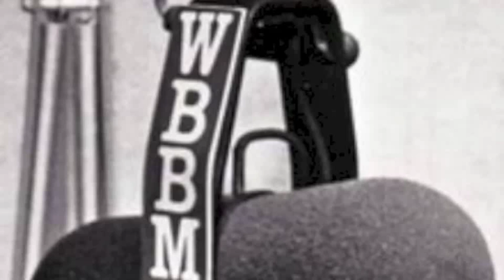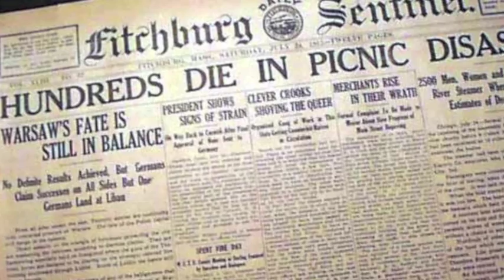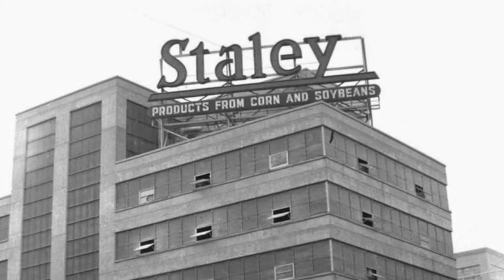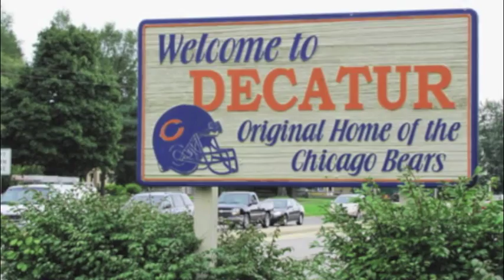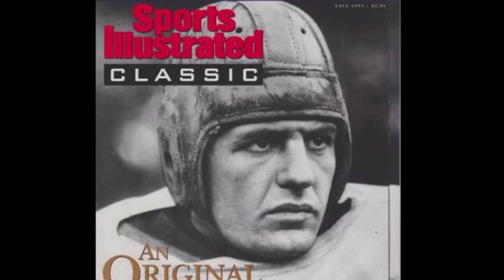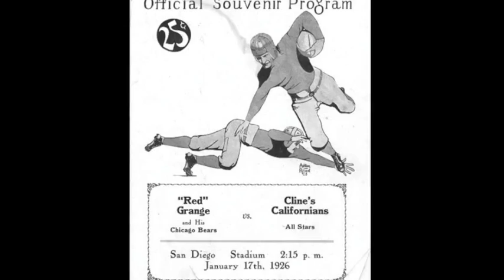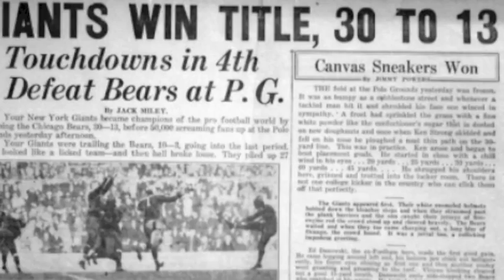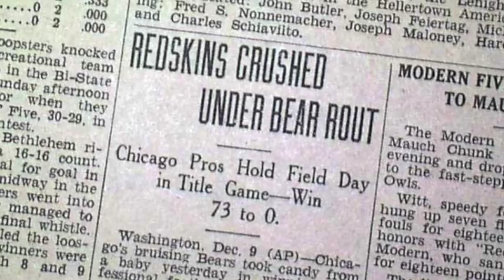A REMEMBRANCE OF GEORGE HALAS & THE ROLE HE PLAYED IN THE SUCCESS OF THE NFL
Halas reflects on the founding of the NFL and his Chicago Bears. Anecdotes include his short stint with the NY Yankees, when he faced Walter Johnson and had a run-in with Ty Cobb. Red Grange and George Allen provide added insight.